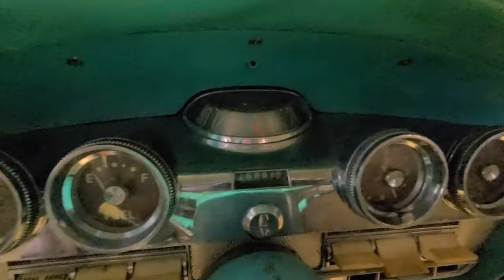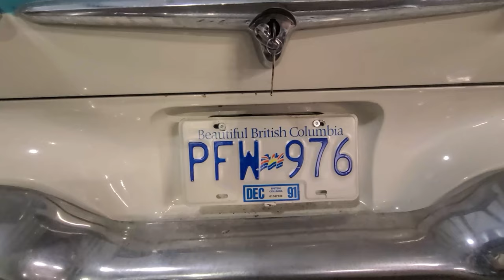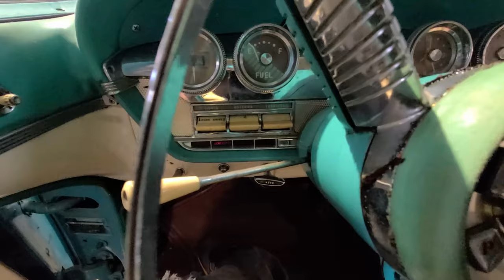PARKED FOR 20+ YEARS! will it run? Resurrecting a 1958 Edsel Citation 2 Door Hard top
Parked for 20+ years! what will it take to make it run? Watch as we resurrect the 1958 Edsel Citation 2 Door Hard top! Saved from a 20+ year slumber!